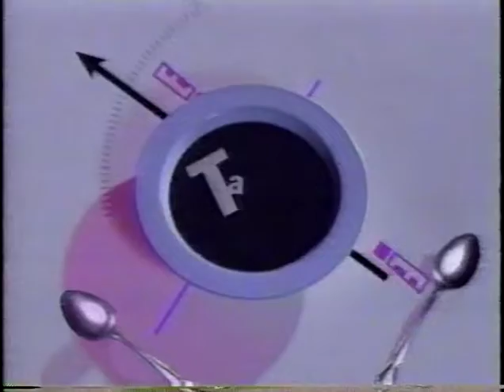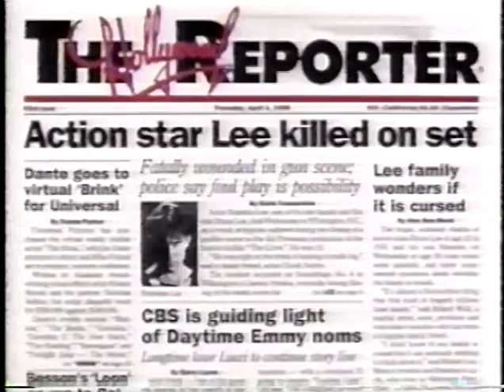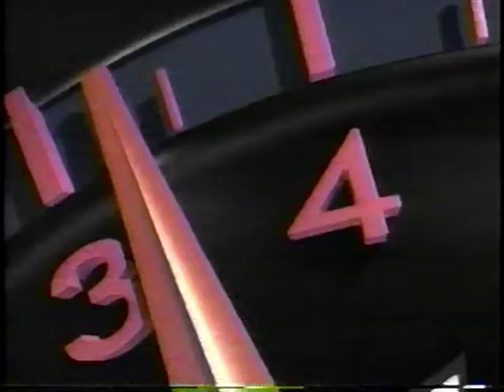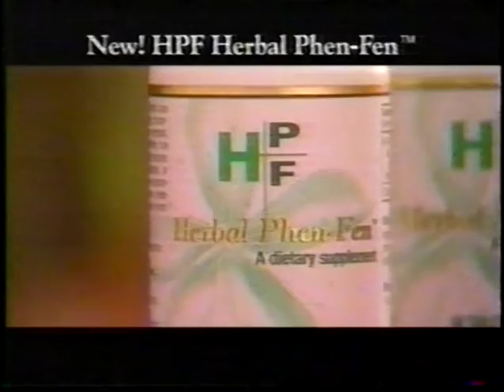talk soup 1997 Sep 5 weekend pt1